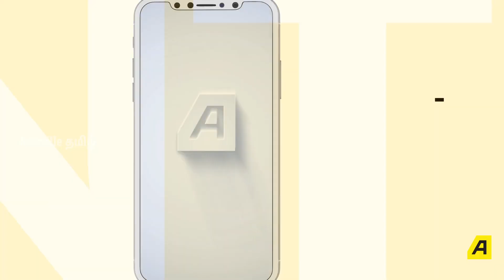🙏 Asiaville பயணம் தொடரும்.. | Asiaville Tamil